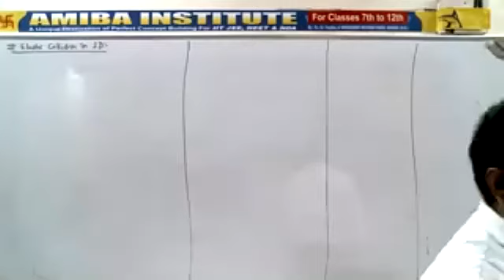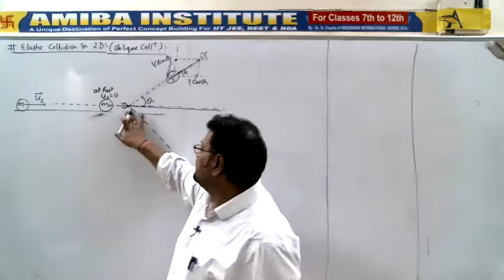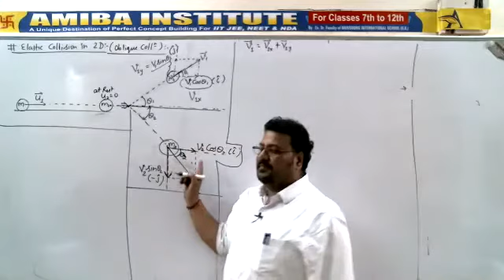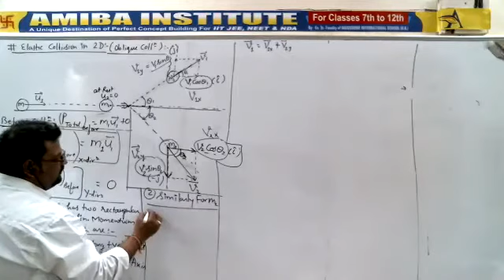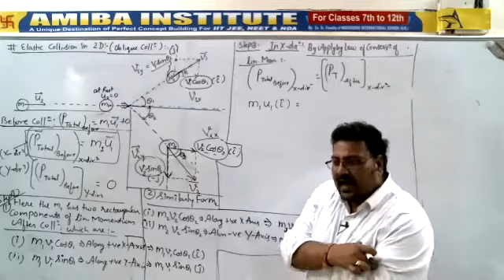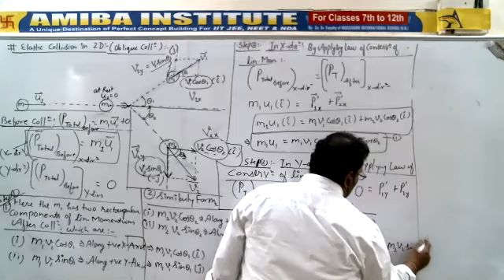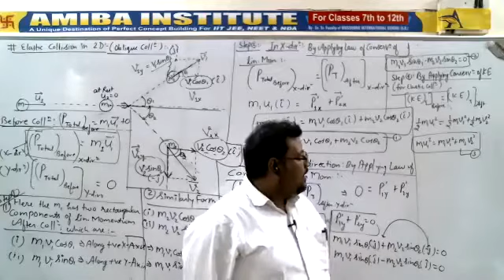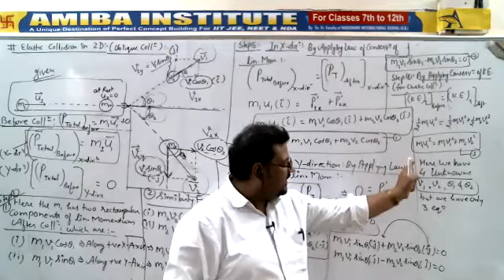Class 11/Part 19/Work energy and Power